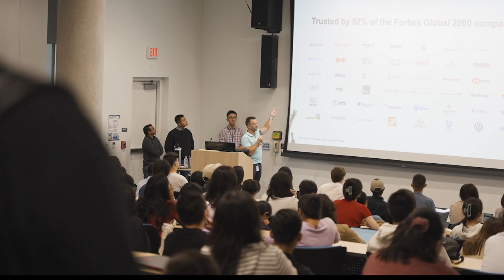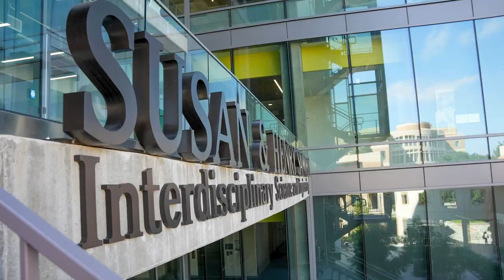2023 ICS Industry Showcase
From Oct. 10-11, 2023, the 5th Annual Industry Showcase brought 30+ ICS industry partners to the UC Irvine campus who were interested in recruiting ICS undergraduate and graduate students for full-time positions and summer internships.

Video courtesy of Evan Sevits (ES) Creative Solutions LLC